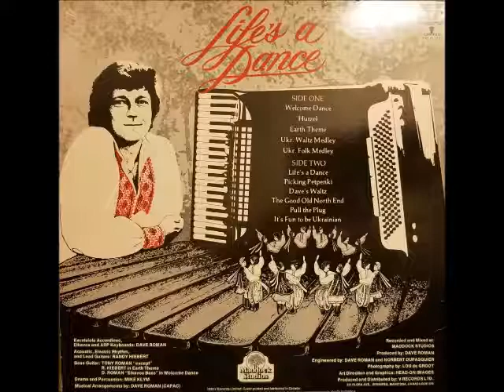DAVE ROMAN - HUTZEL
FROM THE GREAT  ALBUM ENTITLED-" LIFE'S A DANCE" BY DAVE ROMAN AND THE D-DRIFTERS- PLEASE ENJOY ANOTHER FINE SELECTION...